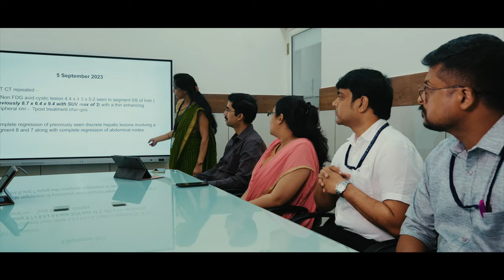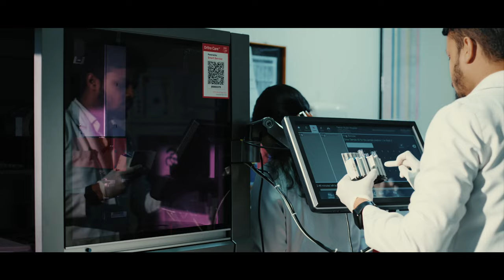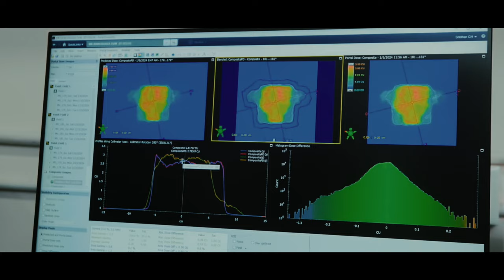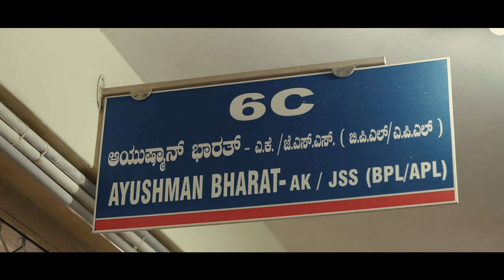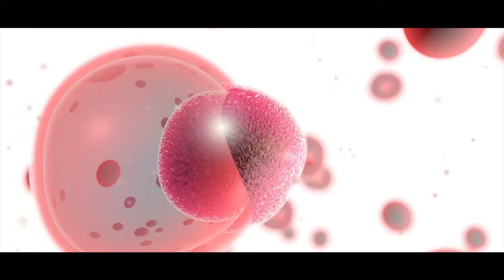Father Muller Oncology Center Mangalore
The oncology center at Father Muller Medical College Hospital provides comprehensive oncological care round the clock with a human touch.

The department of Radiation Oncology in this Hospital is equipped with a medical linear accelerator that is capable of providing conformal radiation therapy which includes 3DCRT, IMRT and IGRT treatment. It is also equipped with a floor based ExacTrac image guidance system that helps in tumor tracking and thus capable of delivering Image Guided Radiotherapy (IGRT). It has FDA approved Eclipse version 13 treatment planning system that helps in creating the best possible plan to reduce toxicities to the patient.

The Brachytherapy facilities use high dose rate iridium-192 source and we routinely perform -

Intracavitary brachytherapy for gynecological malignancies.
Interstitial brachytherapy for
Gynecological cancers
Head and neck cancers
Limb sparing procedures in soft tissue sarcoma
Intraluminal brachytherapy for carcinoma esophagus.
Surface mould brachytherapy.

Pace media - We identify ourselves as a 360-degree creative multimedia production house based in Mangalore with more than 10 years of industry experience.